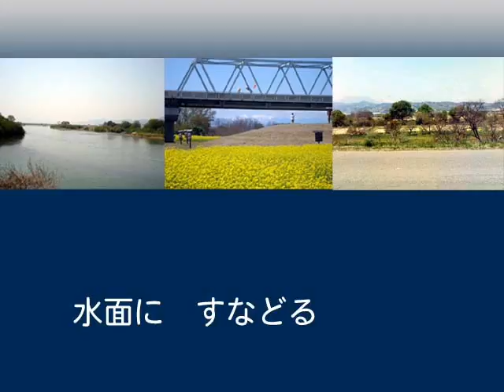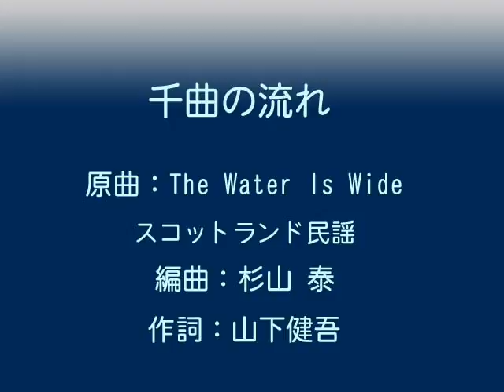千曲の流れ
原曲 The Water Is Wide
　（スコットランド民謡）
編曲　杉山　泰
作詞 山下健吾

2019年、この歌で歌われた千曲川流域は、台風による洪水被害に見舞われました。
偶然、台風の翌日、交通規制のかかった小布施橋につながる道路を自動車で通過した私達夫婦は、前日までの美しい果樹園が一面の泥水に埋まった景色を垣間見て、とてもショックを受けました。まして、長年、丹精こらして農業をしてきた方々の受けた打撃は計り知れないものがあると思います。一刻も早い復旧を祈るとともに、一旅行者、消費者として長野県の方々に微力をささげたいと思います。

デモ歌 初音ミク
動画作成　山下健吾
この動画の楽譜を希望される方は、下記のアドレスにメールをください。
（仮名の部分は英小文字に直してください。従来のホームページは19年末に閉鎖しています）
メール：kyama1964goアットマークジーメイルドットコム
コメント改訂　2020年2月